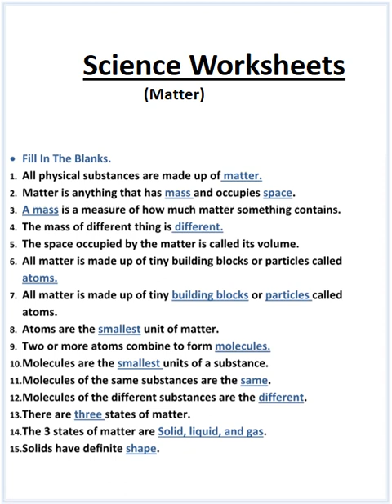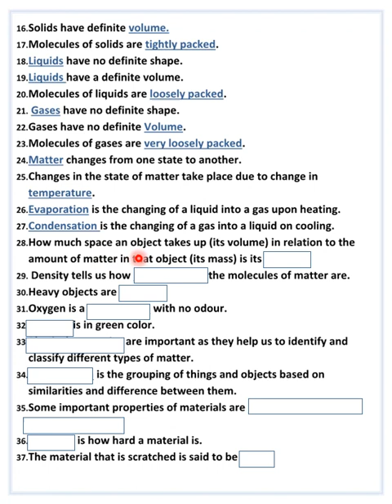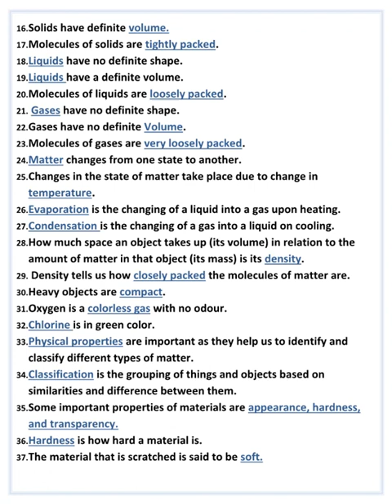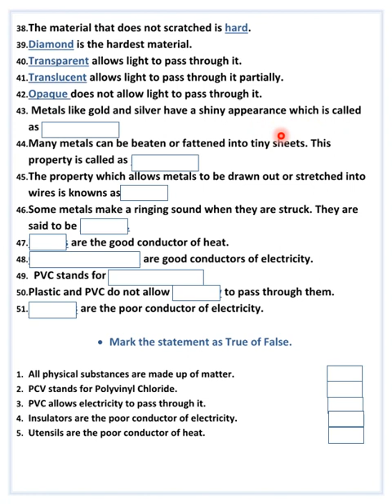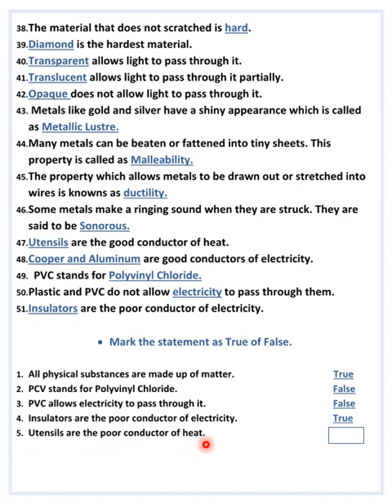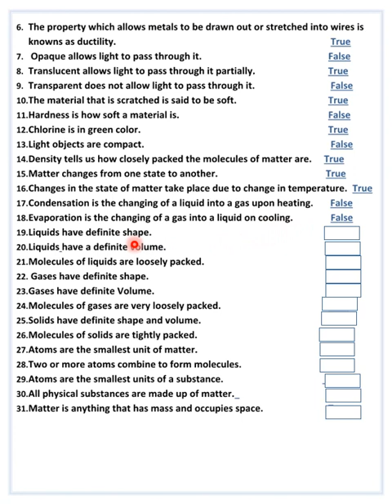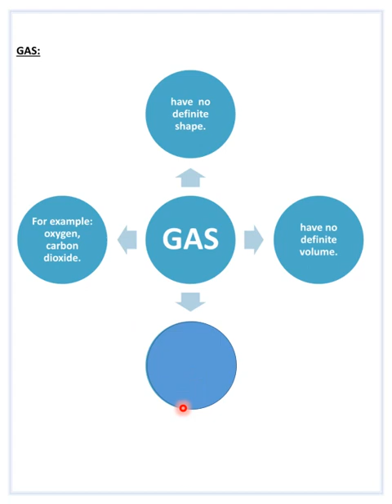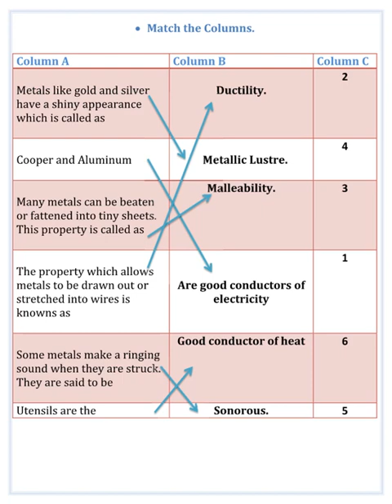Class 4. Worksheets for 1st Term Exams. Matter. All about matter given in book in descriptive way.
APSACS. Worksheets for 1st Term Exams. Matter. All about matter given in book in descriptive way. What are the qualities of solids, liquids and gases? The qualities of solids with respect to appearance? What are the four important things about solids, liquids and gases?